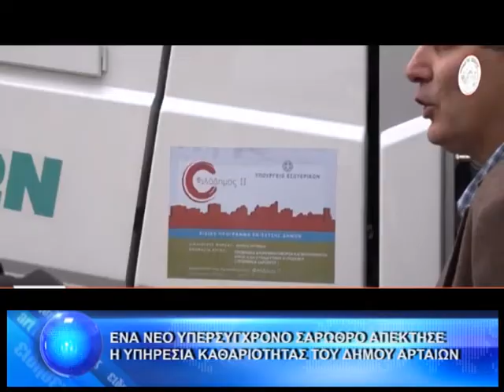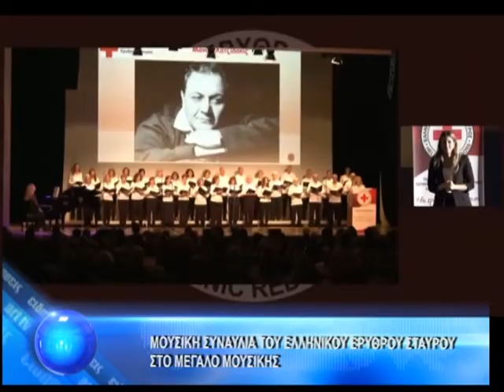ΚΕΝΤΡΙΚΟ ΔΕΛΤΙΟ 21-11-2022